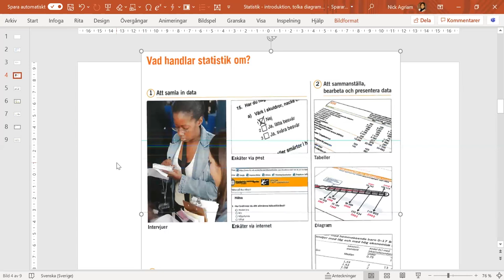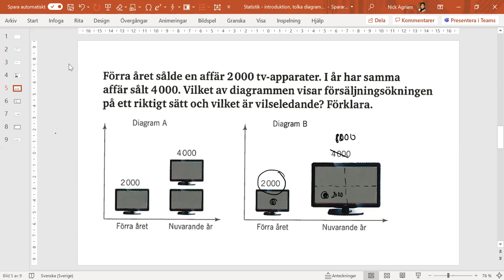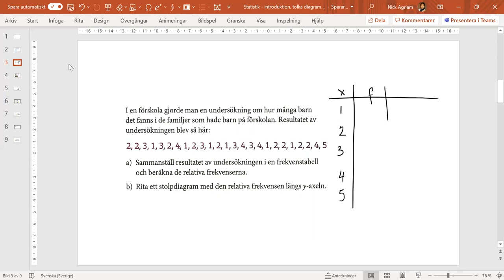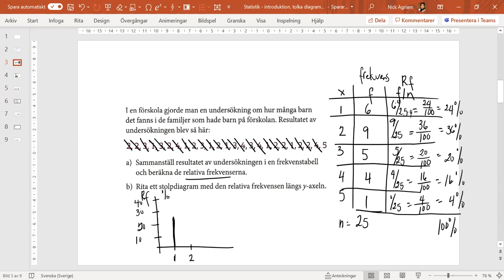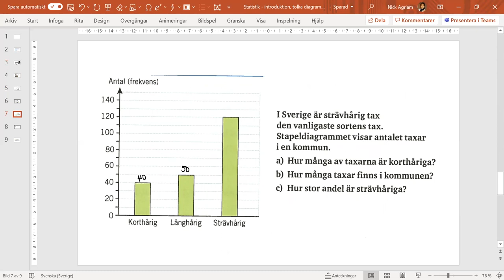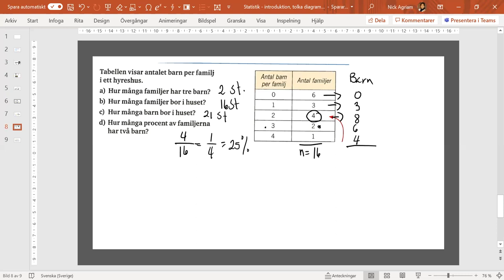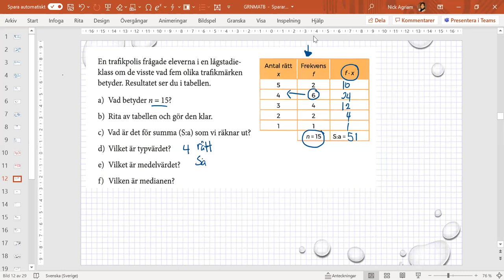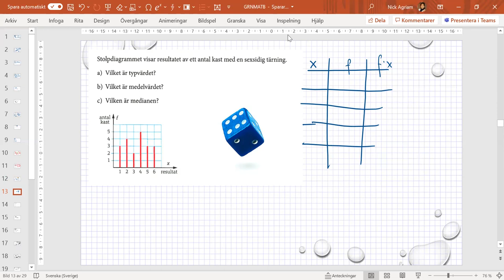Matematik grundvux delkurs 4 - Statistik och lägesmått